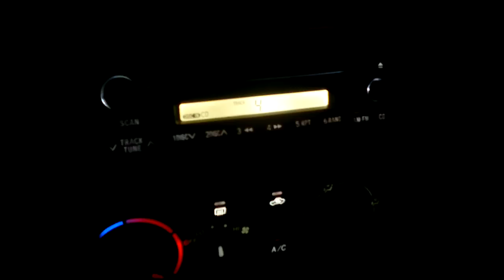Toyota Dash Lighting replacement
Swapped out the LEDs and bulbs that lit up the stock head unit and HVAC controls. Instead of the ugly green lights, everything is now white essentially. Notification lights (AC button, defrost/recirculate) are all red. Also put in red/blue LEDs around the temp knob and the knob changes color according to position.

Also took out the mechanical linkage that connected the AC button to the defogger positions on the selection knob. Now the car only flips on the AC when the AC button is pressed (as opposed to always selecting AC when the defogger positions are selected).